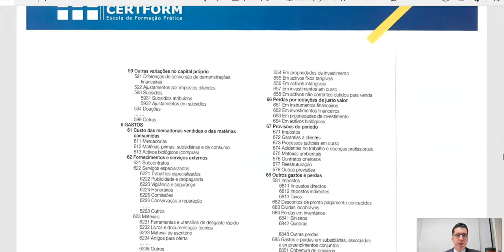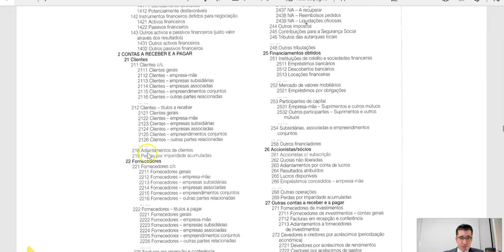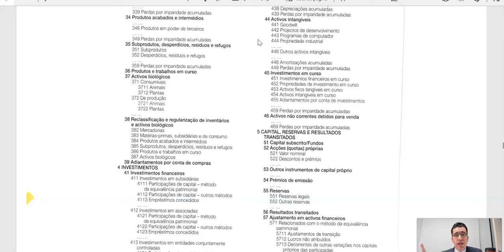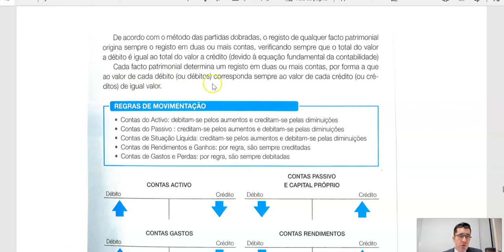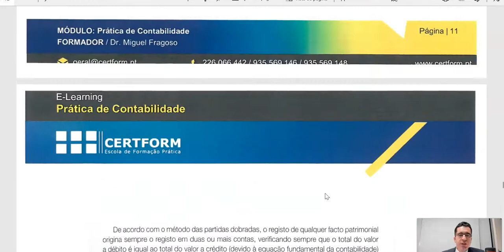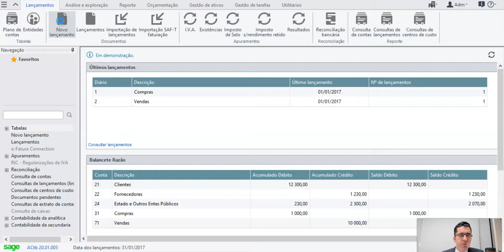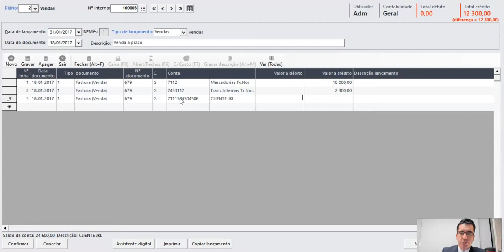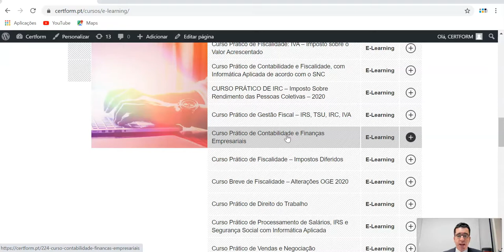8 - O plano de Contas do SNC, regras de movimentação das contas e exemplos lançamentos no computador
Rubrica TRATE A CONTABILIDADE POR TU.

Vídeos sobre Contabilidade.

O oitavo vídeo tem como tema: O plano de Contas do SNC, as regras de movimentação das contas e exemplos lançamentos no computador.